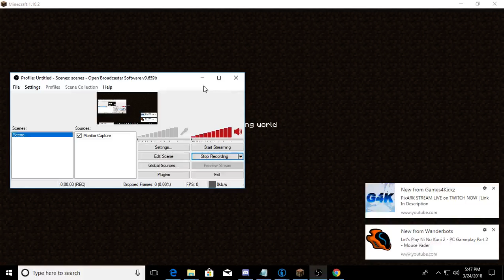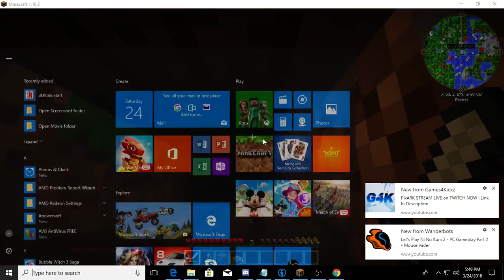allthemods episode 3 non edit